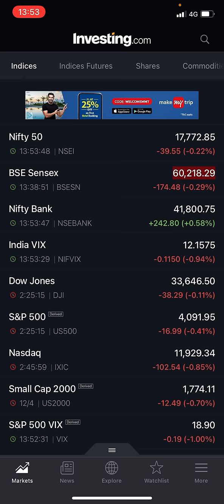NIFTY and BANKNIFTY imp update / sell nifty and BANKNIFTY for next week